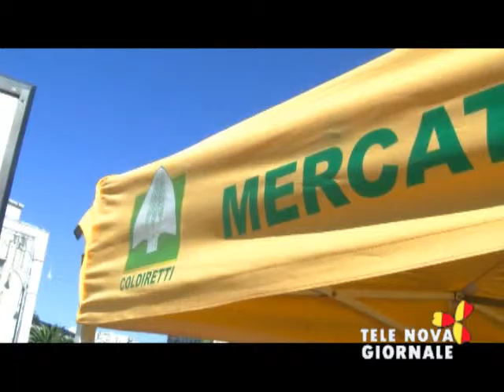Telenova Giornale 11 dicembre 2015